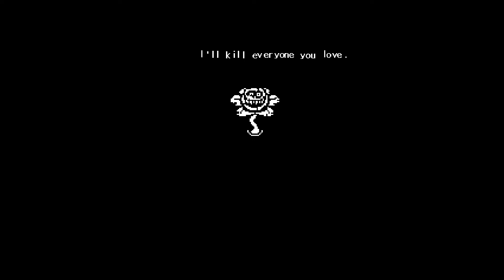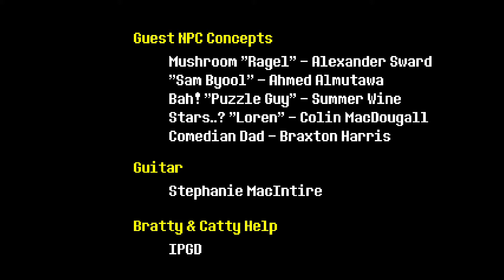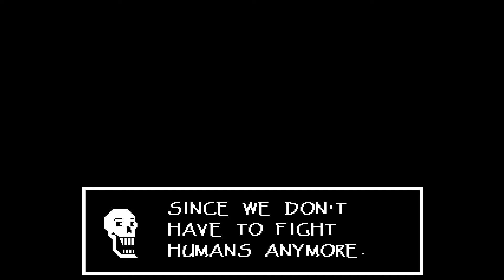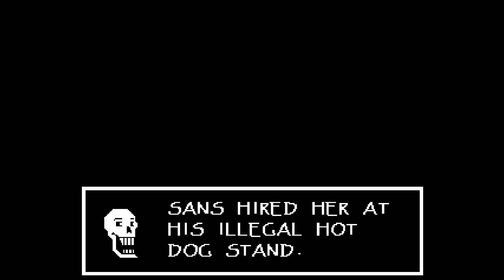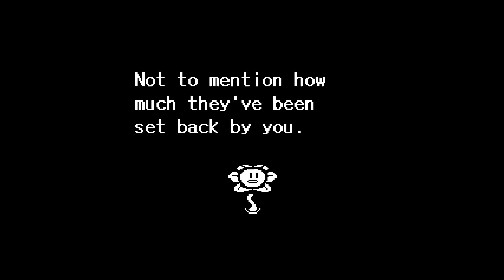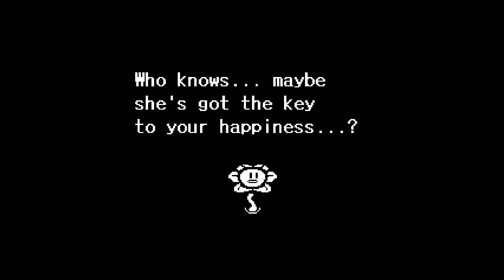UNDERTALE omega flowey vs UPlifter WARNING: cool fight